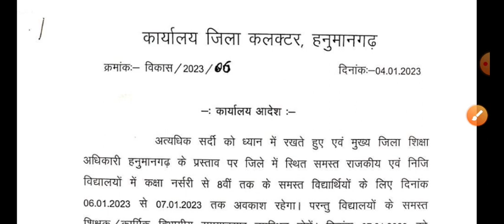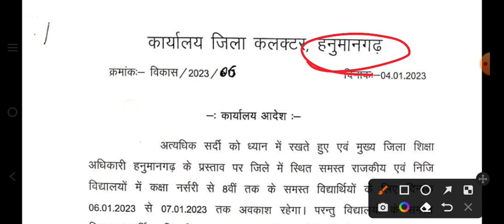हनुमान गढ़ जिले में सर्दियों की छुट्टियां 7 जनवरी तक।। शीतकालीन अवकाश घोषित।।